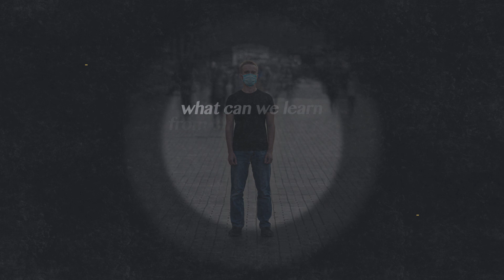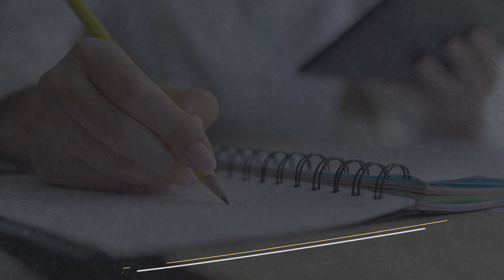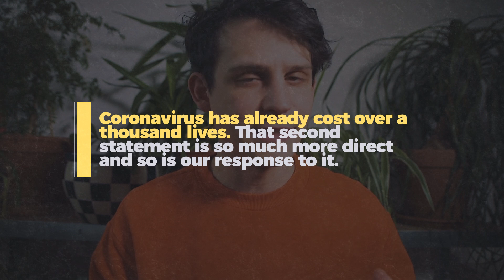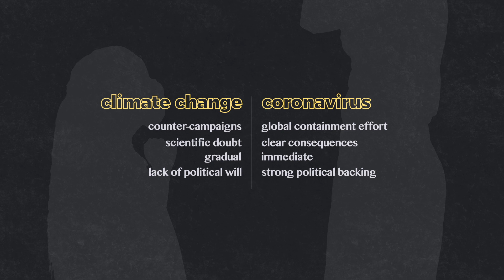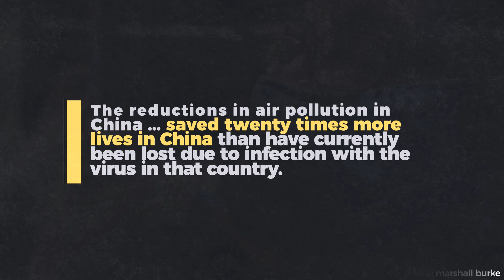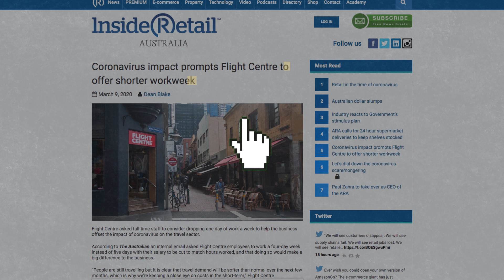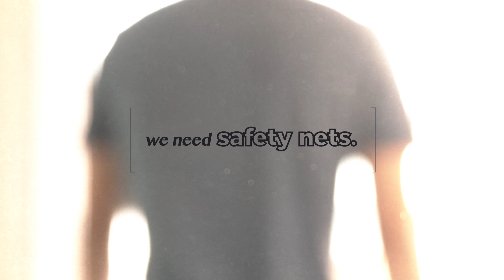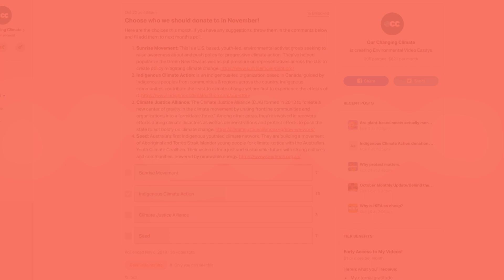What the Coronavirus teaches us about Climate Change (COVID-19).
In this Our Changing Climate environmental video essay, I look at how we’ve responded globally to the Coronavirus in order to understand how we should and could respond to climate change. Specifically, I look at how countries like China, South Korea, Singapore, Italy, and the United States have quickly mounted large governmental responses to the coronavirus. Covid-19 is a serious global and political crisis, but the coronavirus shows us that rapid behavioral and structural change is possible in the face of a crisis, and climate change is a crisis. The response to Coronavirus (Covid-19) has been quick and broad, the response to climate has been slow and small. If we treated climate change like we have Covid-19, also known as the coronavirus, we would be well on our way to zero-carbon future.

1. Coronavirus Could Slow Efforts to Cut Airlines’ Greenhouse Gas Emissions (NY Times)
2. Coronavirus 'Really Not the Way You Want To Decrease Emissions' (InsideClimate News)
5. Why don’t we panic about climate change like we do coronavirus? (Market Watch)
6. How broadcast TV networks covered climate change in 2019 (Media Matters)
7. What Coronavirus Teaches Us About Climate Change (New York Magazine)
8. Coronavirus and climate change: A tale of two crises (DW)
9. Coronavirus should give us hope that we are able to tackle the climate crisis (Phys.org)
10. The Psychology of Coronavirus vs. Climate Change: Why We Mobilize for One, Not the Other (WTTW)
11. What next for the coronavirus response? (The Lancet)
12. The Wuhan Coronavirus, Climate Change, and Future Epidemics (Time)
13. COVID-19 reduces economic activity, which reduces pollution, which saves lives. (Marshall Burke via G-Feed)
14. Analysis: Coronavirus has temporarily reduced China's CO2 emissions by a quarter (Carbon Brief)
15. Toxic Air: The Price of Fossil Fuels (Greenpeace)
16. The critical role of second-order normative beliefs in predicting energy conservation (Jachimowicz et al.)
17. The Fed's $1.5 trillion loan injection because of coronavirus, explained (Vox)